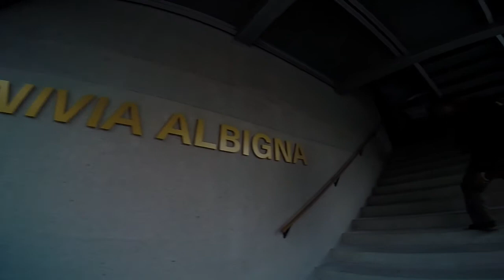Punta Albigna rock climbing staiger+cresta sommitale Gopro